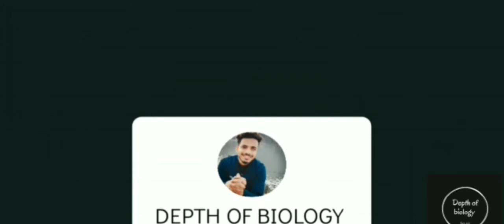Cathartics || magnesium sulphate || sodium orthophosphate || unit 3 inorganic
1. cathartic in pharmacy
2. magnesium sulphate
3. sodium orthophosphate
3. unit 3 inorganic chemistry